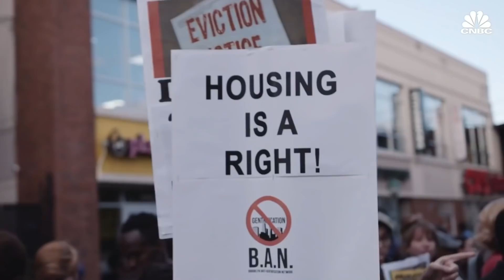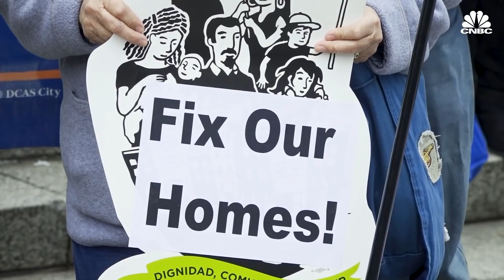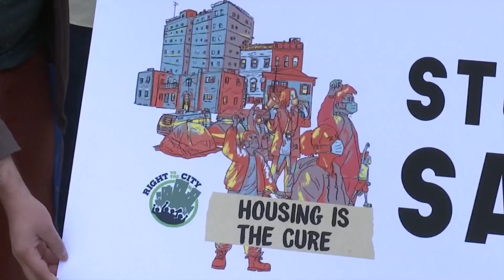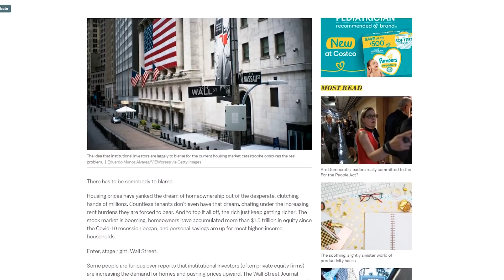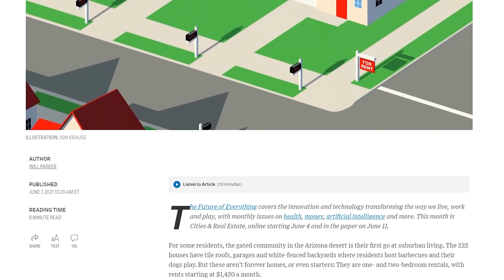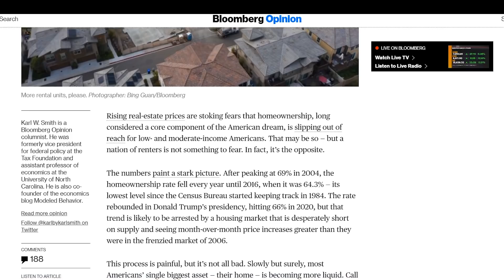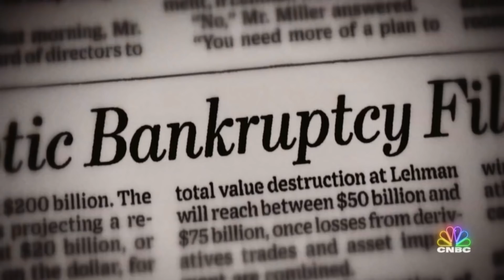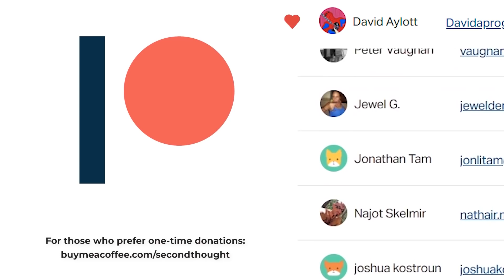America's Looming Housing Crisis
Working Americans are being priced out of the housing market, rent is skyrocketing, and investment firms are snatching up all the homes to turn into rental properties. What's going on here? Why is all this happening, and is there anything we can do to stop it? In this episode, we'll discuss some of the factors that are contributing to this perfect storm of looming economic disaster, and consider what actions normal Americans can take to ease the suffering of their neighbors and fight back against the predatory status quo.

America's Looming Housing Crisis – Second Thought